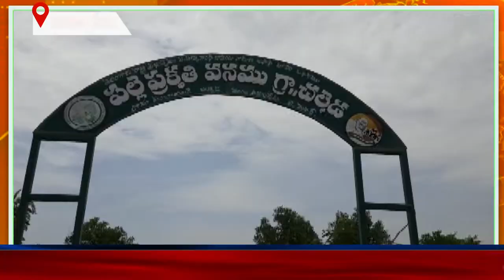16 06 2022